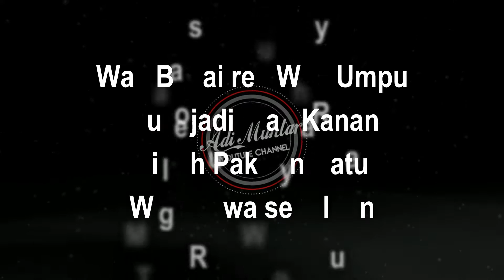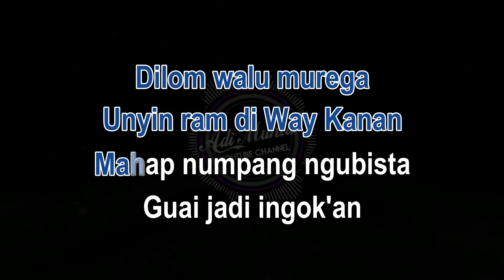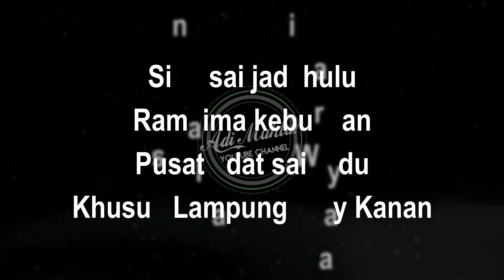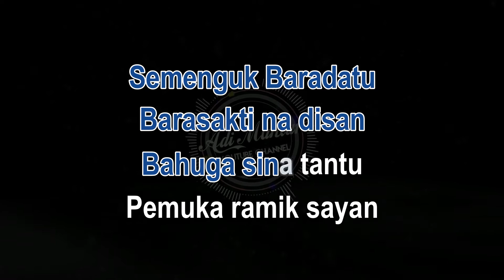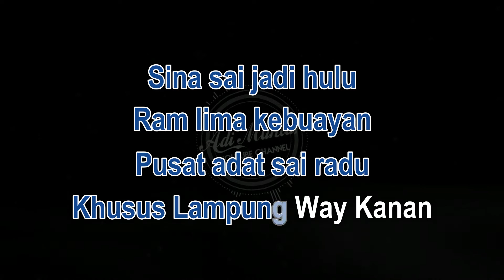Way Kanan | Karaoke Lirik | Nada Pria | Lagu Lampung | Voc H. Bustami Zainudin, S.Pd | Cipt. M. Noya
Penyanyi : H. Bustami Zainudin, S.Pd (Bupati Way Kanan 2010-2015)
Cipt. : M. Noya
Key : Fm (Nada Pria ) Tempo 140 Popdut
Lirik :

Way Besai rek Way Umpu
Mula jadi Way Kanan
Tigoh Pakuon Ratu
Way Ruwa sehaluan

Dilom walu murega
Unyin ram di Way Kanan
Mahap numpang ngubista
Guai jadi ingok'an

Reff :
Semenguk Baradatu
Barasakti na disan
Bahuga sina tantu
Pemuka ramik sayan

Semenguk Baradatu
Barasakti na disan
Bahuga sina tantu
Pemuka ramik sayan

Sina sai jadi hulu
Ram lima kebuayan
Pusat adat sai radu
Khusus Lampung Way Kanan

Reff :
Semenguk Baradatu
Barasakti na disan
Bahuga sina tantu
Pemuka ramik sayan

Semenguk Baradatu
Barasakti na disan
Bahuga sina tantu
Pemuka ramik sayan

End
*Mohon maaf jika ada kesalahan pada lirik.